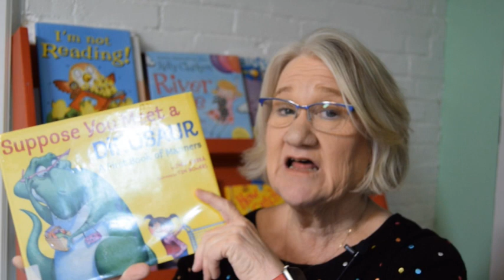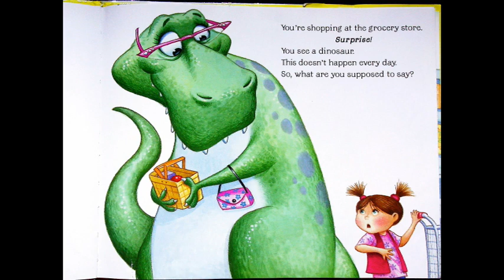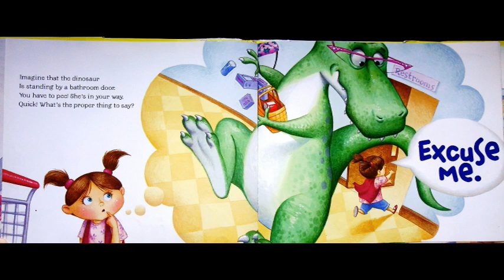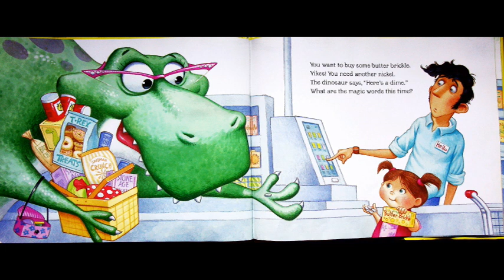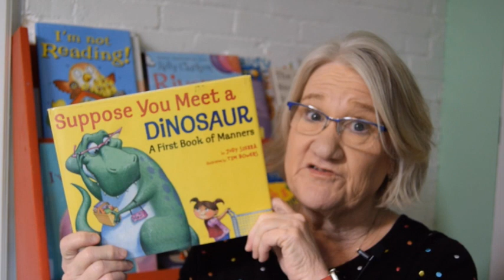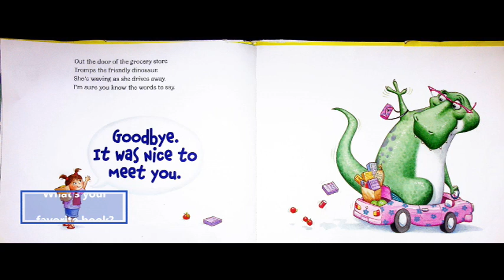Kids Books Read Aloud "Suppose You Meet a Dinosaur-A first Book of Manners" by Judy Sierra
Suppose You Meet a Dinosaur: A First Book of Manners is a delightful children's book that teaches young readers the importance of good manners in a fun and engaging way. The book follows the story of a young boy who encounters a friendly dinosaur and learns various manners from him.
As the story progresses, the dinosaur teaches the boy important manners such as saying please and thank you, using polite words, sharing, and taking turns. The illustrations are colorful and whimsical, capturing the magic of the story and creating a wonderful reading experience for children.
Written by Judy Sierra and illustrated by Tim Bowers, this book is a perfect addition to any child's library. The text is simple and easy to follow, making it ideal for early readers. It is a great resource for parents and educators who want to teach young children the importance of good manners.
Miss Dorothy, from the YouTube channel Goodnight Lighthouse, brings this charming story to life in her gentle and engaging reading style. Her warm voice and clear narration make it easy for children to follow along and fully immerse themselves in the story.
Overall, Suppose You Meet a Dinosaur is a delightful book that teaches important lessons about manners in a fun and engaging way. Children will love the story and the whimsical illustrations, and parents and educators will appreciate the valuable lessons it teaches.